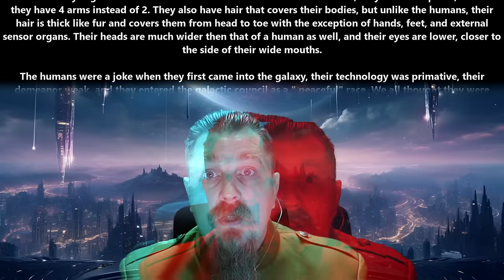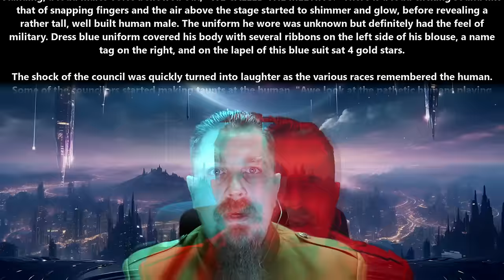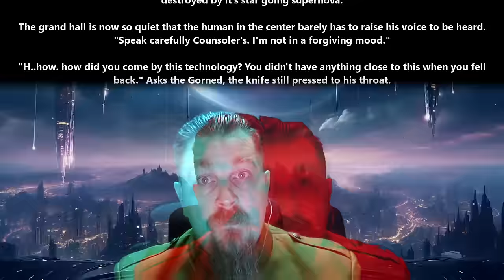HFY Story : The most terrifying sound in the galaxy, a snap |2307~Deathworld, War, Terran and Humans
{TimeStamps}
00:00 Intro
00:07 The most terrifying sound in the galaxy, a snap by DWL52-2

Thank you to Tier 4 and 5 Patreons and Channel Members:
angry t1t5
Arthur
B-Robbo
Brian Means
Bryan Hanley
bushmaster177
Cam Maxwell
Casper Arnholtz
Charles Martel
Cory Bear
David Lemons
DoomSnek
Dr. Joy
DragonSoup
Dragzoon W.R.E
DrakeBear
E-Machine-O :l
Fred Williamson
ghost347 X
GreatGreenGoo
Green Raccoon
Gunny177
Ithilia
Jack Everfree
Jacobson_exe
James Middleton
Jeff L
John McGee
Kage Forest
Karolis Vasiliauskas
LanScaper
Lauren Kramer
lightsjoc_ltwz
Lord Azrekahl
Lynae Hill
Maple Tree Studios
Mike Baker
MrBishop077
Owen Robertson
RedPanda121
Sans the Skeleton
Sevaren Serberous
theodine orkster
Thirg
tommygun1119
Trevor Smith
William Howard